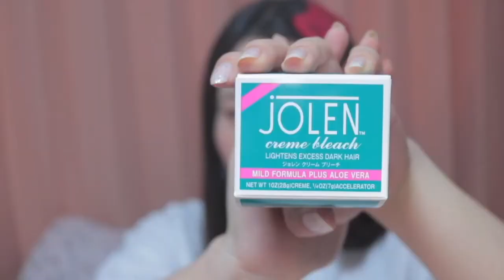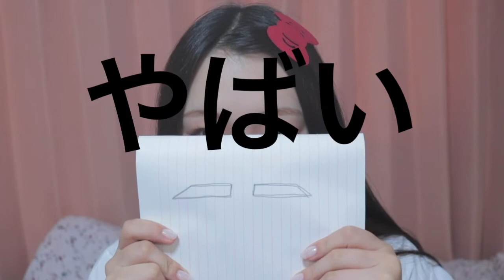【完全自己流】韓国風眉毛の作り方をご紹介します〜〜〜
みなさんお疲れ様です！はっちょこのえりなです！！
久しぶりの投稿になってしまいました（ ;  ; ）

今回は完全自己流の韓国風眉毛の作り方をご紹介しています！
ぜひ試してみてくださいね〜〜！

コメントしてくださる皆さま本当にありがとうございます♡
2人で大喜びしながら読ませてもらっています！！
これからも頑張りますのでよろしくお願いします！！！